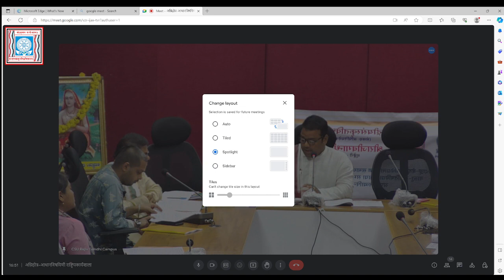सप्तदिनव्यापिनी अग्निहोत्र-आधानविषयिणी राष्ट्रियकार्यशाला - डा. निरञ्जनमिश्रवर्याः